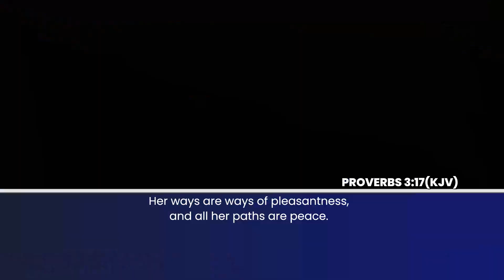MUST WATCH! The Merchandise Of Wisdom - Pastor Savious Muleya